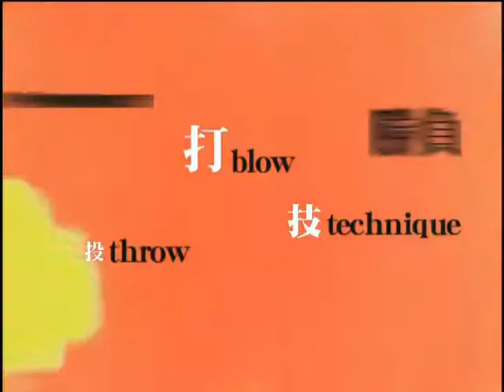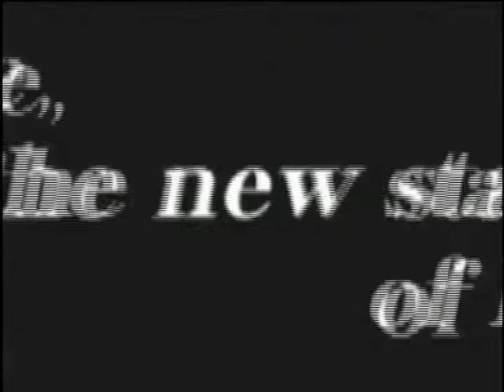格闘ゲームコロシアム（思い出そう！ファミ通WAVEプラス#0160）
GameWaveDVD Vol.15より
CAPCOMvsSNK2（PS2）のコンボ集です。